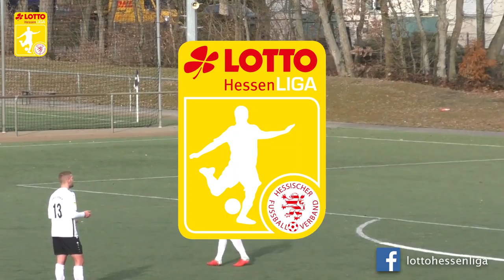Alle Tore des 22. Spieltags in der Fußball-Hessenliga im Video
Alle Tore des 22. Spieltags in der Fußball-Hessenliga im Video, natürlich auch mit dem Spiel der Spvgg. Neu-Isenburg - mit freundlicher Unterstützung des Hessischen Fußball-Verbands (HFV).